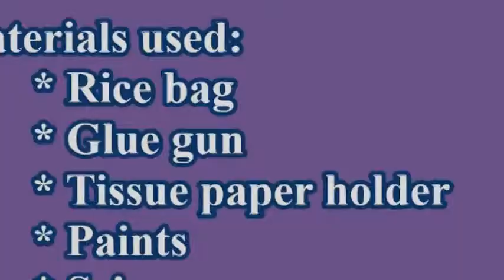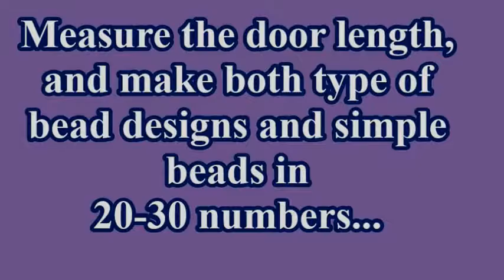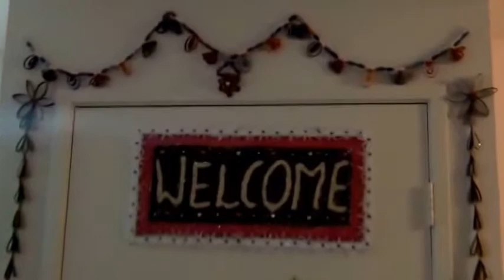DIY Recycled Door Hanging With Rice Bag and Tissue Holder